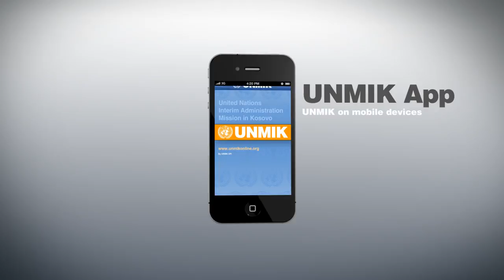UNMIK Application for Iphone and Android